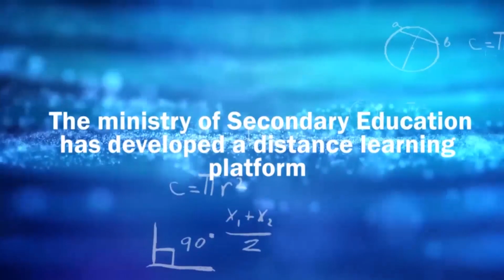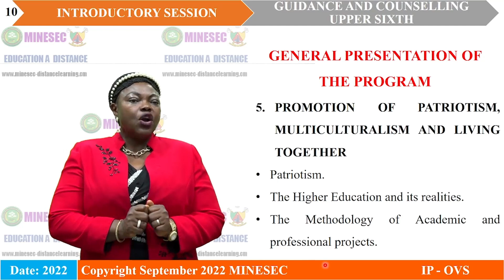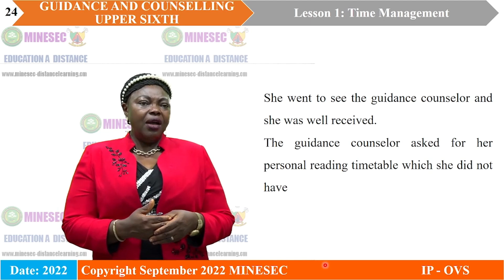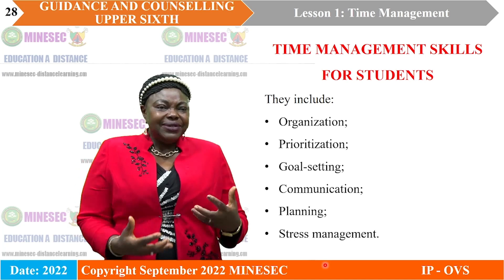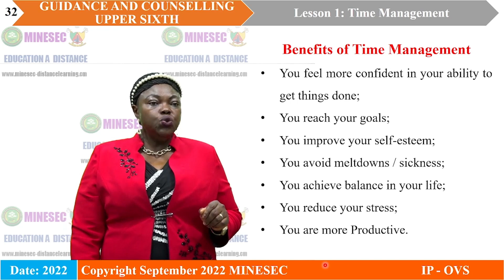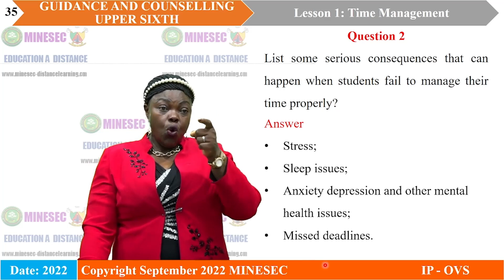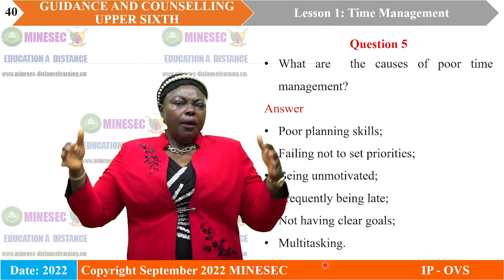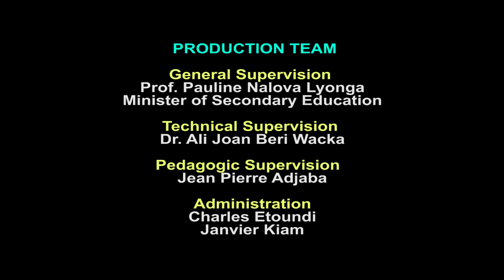IP-OVS GUIDANCE COUNSELLING US Lesson 1 Time Management